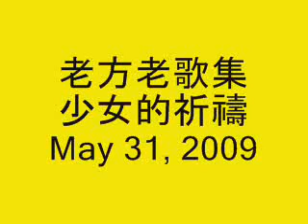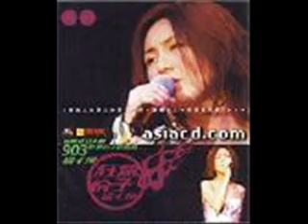老方老歌集 少女的祈禱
懷舊經典金曲  難忘千樺的笑聲  少女情懐總是詩 祈禱如願合理想

勁歌金曲金榜提名 千嬅好歌佳作之一 大笑形象影壇福星 奠定樂壇天后地位

原唱者:  楊千嬅
歌詞:

沿途與他車廂中, 私奔般戀愛
再擠迫都不放開, 祈求在路上
沒有任何的阻礙, 令愉快旅程變悲哀
連氣两次绿灯都過渡了, 與他再愛幾公里
當這盞灯轉红便會别離, 憑運氣決定我生死
祈求天地放過一双戀人, 怕發生的永遠別發生
從來未順利遇上好景降臨, 如何能重拾信心。
祈求天父做十分鐘好人, 賜我他的吻, 如憐憫罪人
我爱主, 同時亦愛一位世人
祈求沿途未變心, 請給我護蔭。

為了他, 不懂禱告都敢祷告
誰願眷顧這種信徒, 用两手遮掩双眼
專心傾訴, 寧願答案望不到。
祈求與他車廂中, 可抵達未來
到車毁都不放開, 無輪路上曆盡任何的傷害
任由我決定愛不愛。
祈求天地, 放過一双戀人, 怕發生的永遠別發生
從來未顺利遇上好景降臨, 如何能重拾信心。

祈求天父做十分鐘好人, 賜我他的吻如憐憫罪人
我愛主同時亦愛一位世人
為了他不懂禱告, 都敢祷告
誰願眷顧這種信徒
太愛他, 怎麼想到這麼恐怖
對綠灯, 去哀求哭訴, 然而天父並未體恤好人
到我睜開眼, 無明灯指引
我愛主, 為何任我身邊愛人
離棄了我下了車, 你怎可答允。